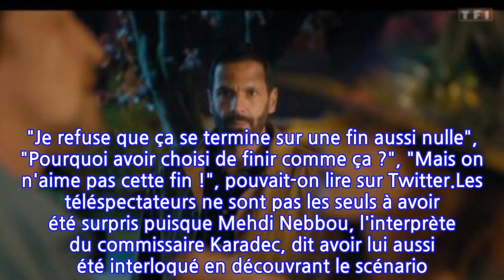HPI : la scène finale de la première saison a beaucoup déçu les téléspectateurs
Ce jeudi 20 mai, TF1 diffusait les deux derniers épisodes de la première saison de HPI. Et le moins que l'on puisse dire, c'est que ceux-ci n'ont pas fait l'unanimité ! En effet certains internautes n'ont pas du tout apprécié la fin imaginée par les scénaristes. La première saison de HPI vient de toucher à sa fin ! Ce jeudi 20 mai, TF1 diffusait les deux derniers épisodes de sa série évènement. Un crève-coeur pour les téléspectateurs, qui se sont attachés au personnage de Morgane Alvaro, incarné par Audrey Fleurot. Chaque semaine, ils ont été plus de neuf millions d'adeptes à suivre ses aventures. Un score inégalé sur la première chaîne du poste depuis le lancement de Clem, en 2006. Mais si la série rencontre un franc succès, le dernier épisode de la première saison, lui, n'a pas fait l'unanimité. En effet celui-ci s'est terminé de manière assez triste puisqu'après avoir commencé à faire des rêves de son acolyte, le commissaire Karadec s'est rendu chez Morgane Alvaro pour lui avouer ses sentiments. Mais en arrivant sur les lieux il a découvert que cette dernière s'était rapprochée de son ex, Ludo... Résultat : il a préféré faire demi-tour. Alors que certains ne veulent tout simplement pas d'une histoire d'amour entre les deux héros, d'autres ont estimé que cette scène était d'une grande frustration. "Je refuse que ça se termine sur une fin aussi nulle", "Pourquoi avoir choisi de finir comme ça ?", "Mais on n'aime pas cette fin !", pouvait-on lire sur Twitter.Les téléspectateurs ne sont pas les seuls à avoir été surpris puisque Mehdi Nebbou, l'interprète du commissaire Karadec, dit avoir lui aussi été interloqué en découvrant le scénario. "On s’est demandé avec Audrey si ce n’était pas trop tôt et s’il ne fallait pas en garder un peu sous le pied, et puis on est finalement partis là-dedans. C’est vraiment à leur insu et malgré eux, ils n’assument pas du tout leurs sentiments. Cela aurait été dommage si ça s’était concrétisé", explique-t-il dans les colonnes de Télé-Loisirs. Alors, Morgane et lui finiront-t-ils par s'avouer leurs sentiments ? Réponse dans la saison 2 !